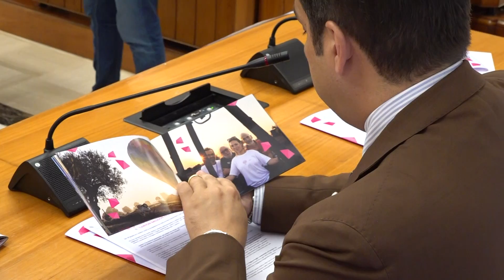Canyon Balloon festival: la Terra delle Gravine vista dell'alto